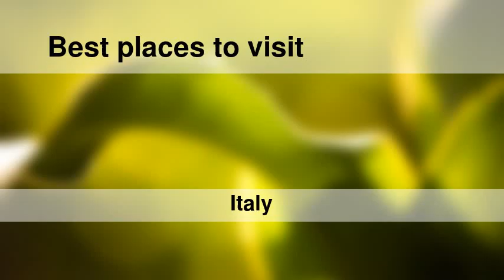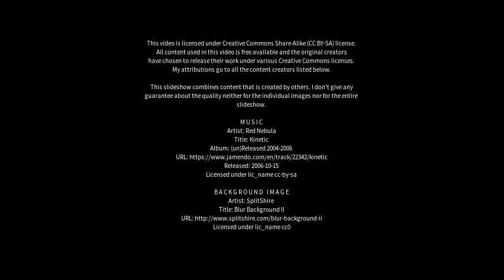Best places to visit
Best places to visit - Rocca Priora (Italy) Best places to visit - Slideshows from all over the world - City trips, nature pictures, etc.